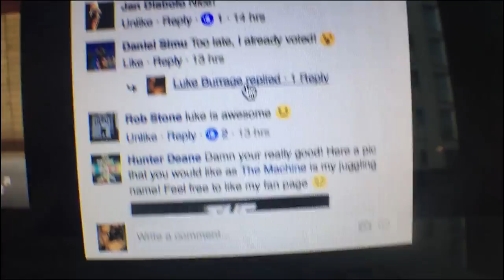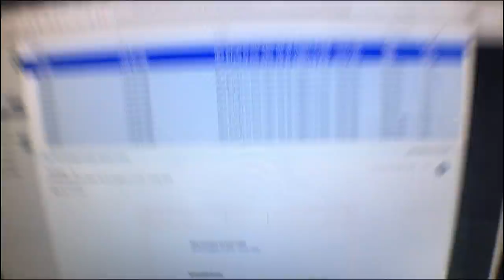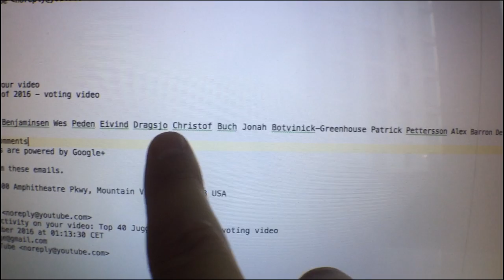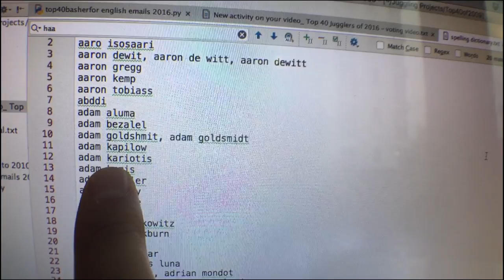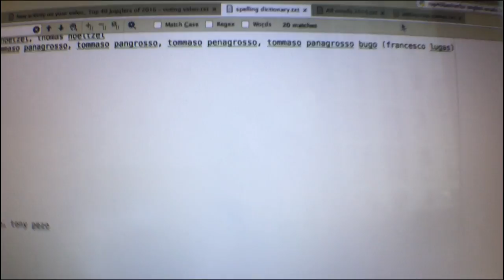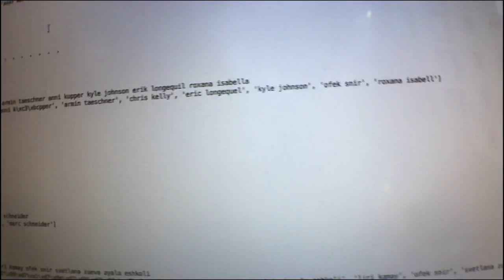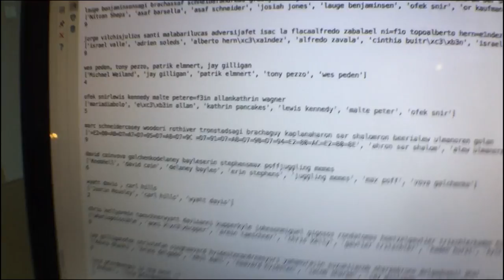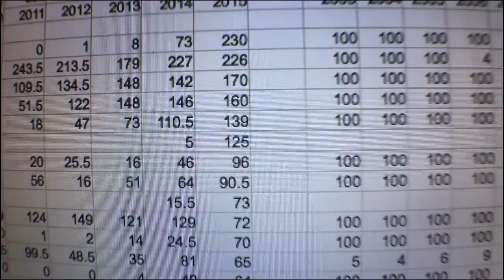Top 40 Jugglers Vote Counting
With a week left of voting on the Top 40 Jugglers of 2016, Luke explains how he counts the votes, what happens if you vote more than once, and other questions he's been asked recently.